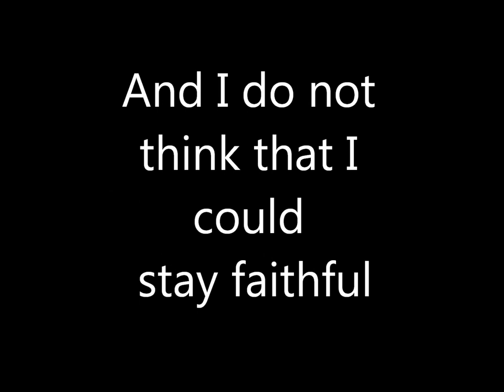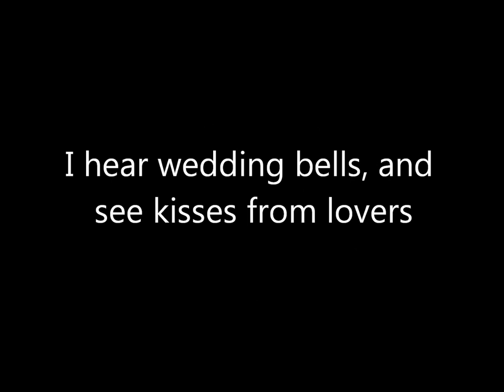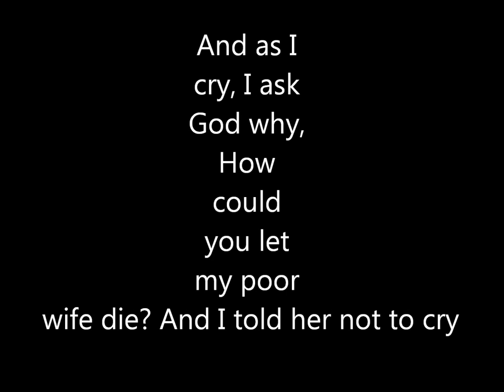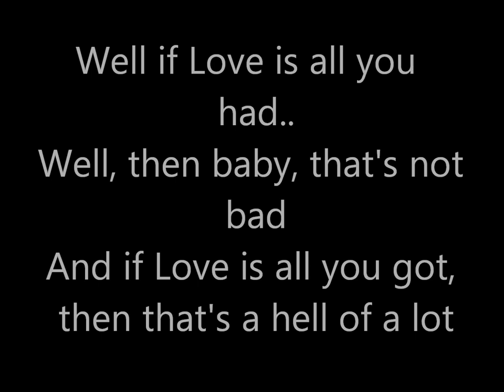Sailor Song by The Weeks Lyrics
I DO NOT OWN A SINGLE THING. I love this song, they are a good band, and everytime i went to go look for this song, all i came up with was live performances or covers...so i decided to make a video for myself, and for others who im sure would appreciate it ;) so this is for you guys. enjoy =]